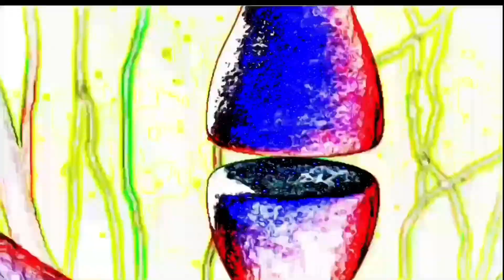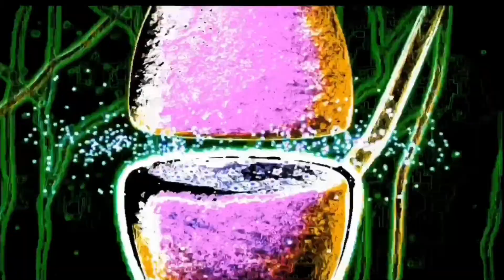Swank- Fantasy2Reality (SURREAL EDIT)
Song by @Swankbeats & Video by @adulterated.Fx [see Instagram]
 [DON'T THINK ABOUT IT]: Post Synaptic potentials send pyrotechnics through deep cerebellar flatulence, aka brain farts. [Rx Only art]